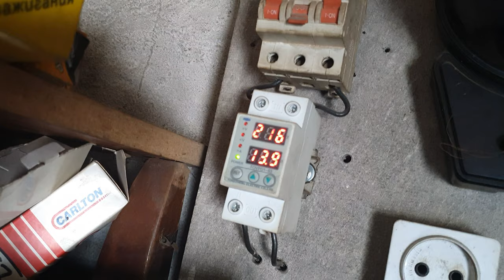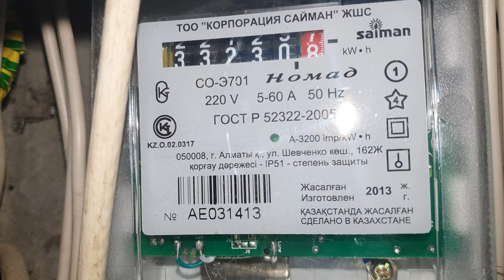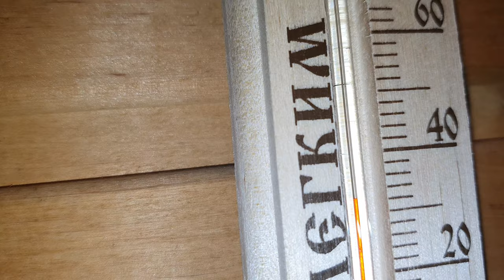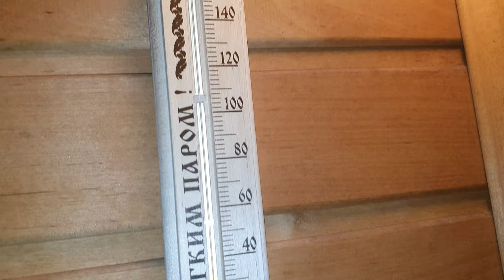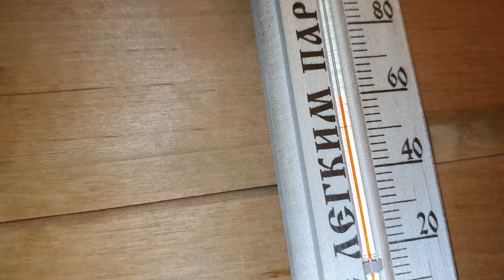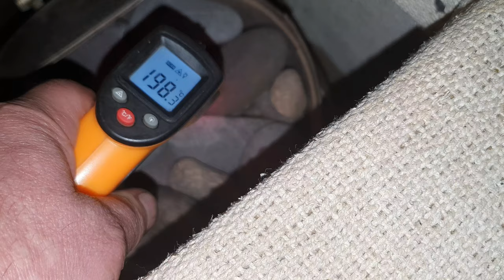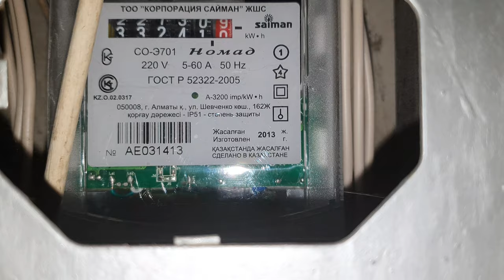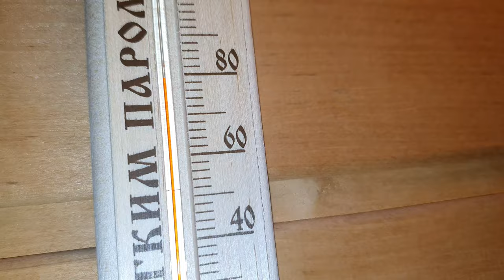Баня-сауна в обычной квартире многоэтажки.Ремонт и модернизация электрокаменки.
Очень долго мечтал о сауне в квартире многоэтажки.Долго обдумывал проект и в 2013 году осуществил свою мечту.Было много разных замыслов с душевыми кабинами,инфрокрасными парилками,турецкими,китайскими и ещё целой кучей всяких вариантов.Но остановился именно на том варианте который в видео.Что может быть лучше русской бани?Основная проблема возникла с ненадёжностью и частой поломкой электрокаменки.Надеюсь что и эта проблема решена.Вот здесь раннее видео 2014 года